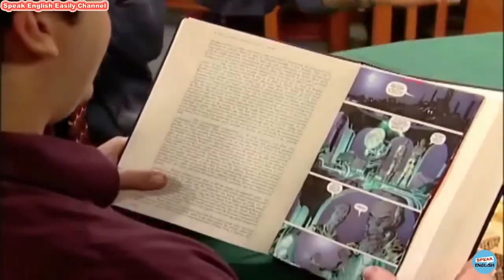تعلم اللغة الإنجليزية من مسلسل خلال الكوميديا